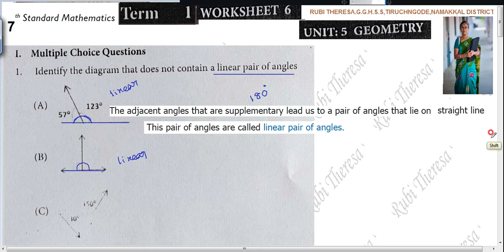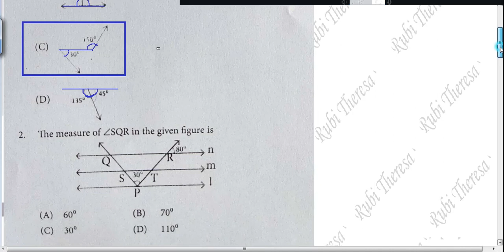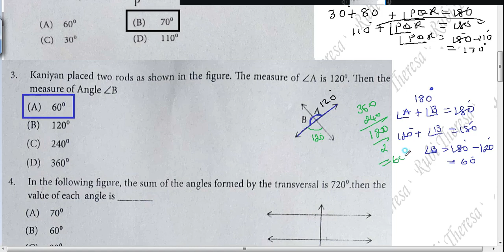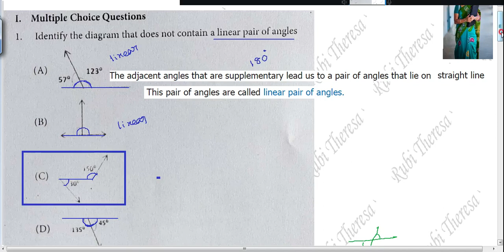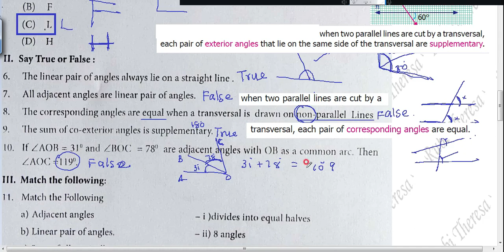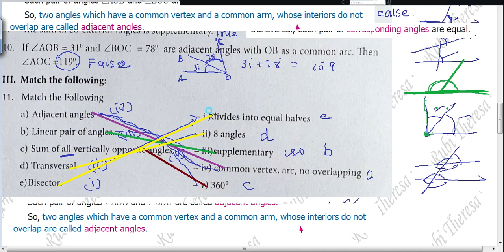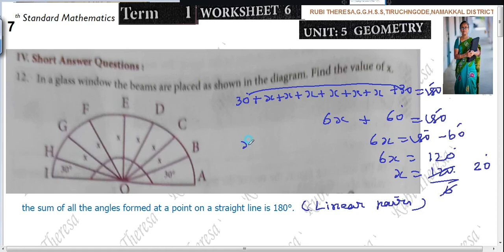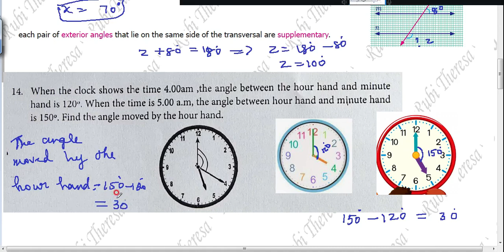7th Maths | Worksheet 6 | English Medium |TERM 1 | Geometry | SUM 1 to 14